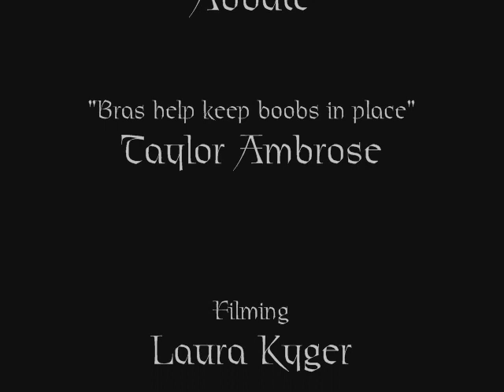The Grim Raper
Lauren mistakenly thought it was the "grim raper" rather than "reaper". And she was feeling a little *special* on the last day of 8th grade and this movie resulted.